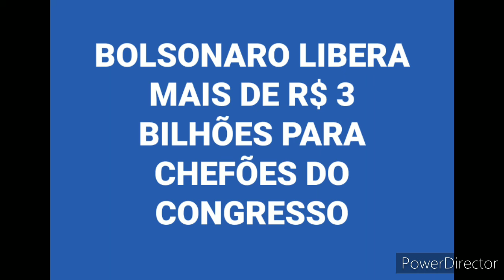EM PLENA PANDEMIA, POLÍTICOS ESTÃO SINTONIZADOS EM OUTRO PLANETA